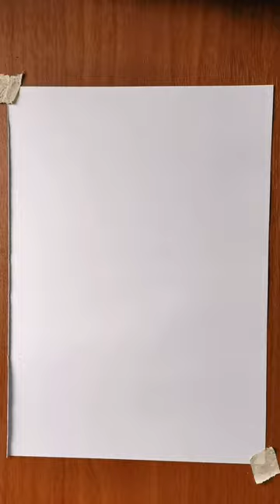stickman to stickman speed drawing